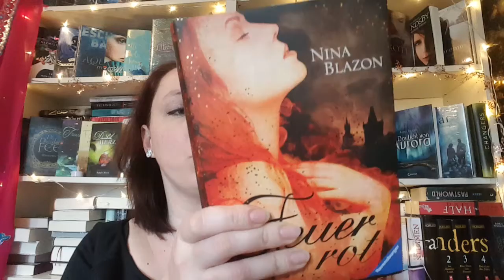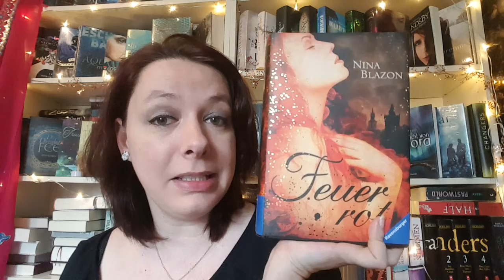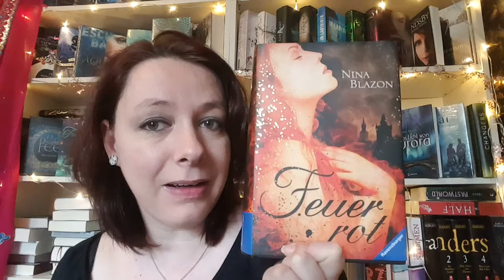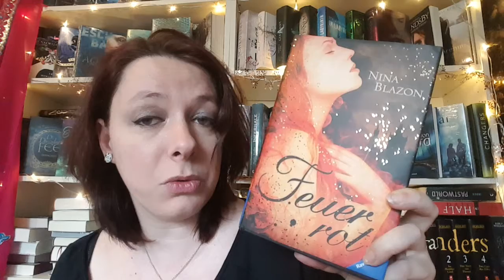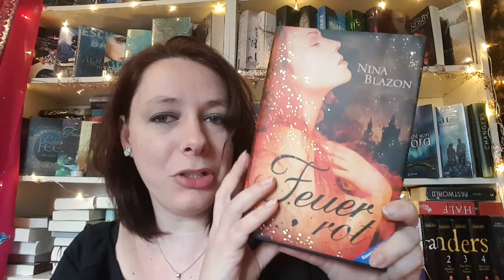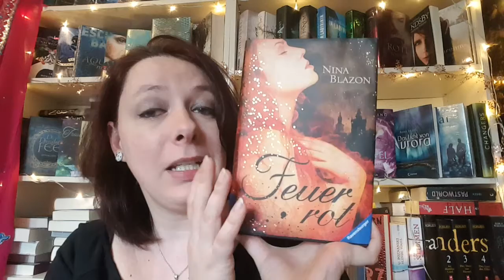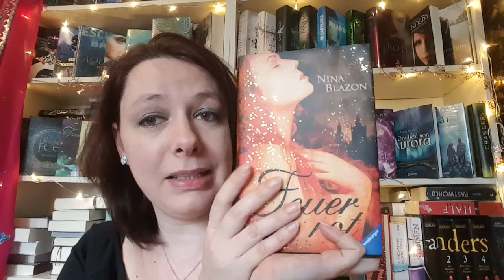Rezension zu "Feuerrot" von Nina Blazon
Videorezension zu Nina Blazons neuen historischen Jugendroman